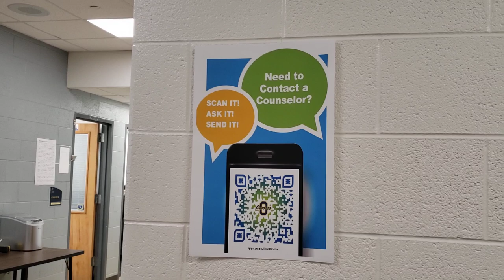Owosso High School SSC Open House Video 2020